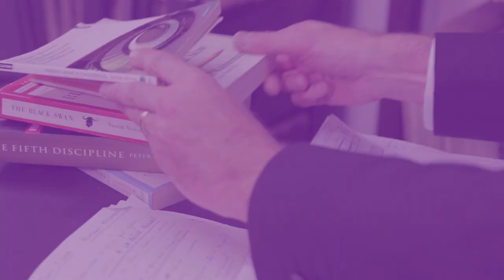Jean-Louis Le Moigne - Partie 4 : L'apprentissage organisationnel